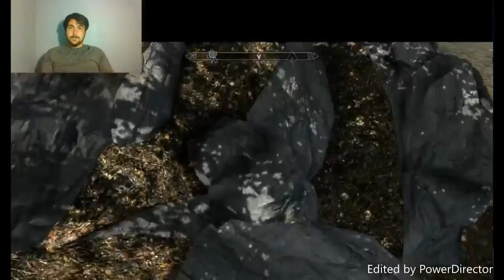LETS PLAY SKYRIM#2 FALSKAAR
grate mod